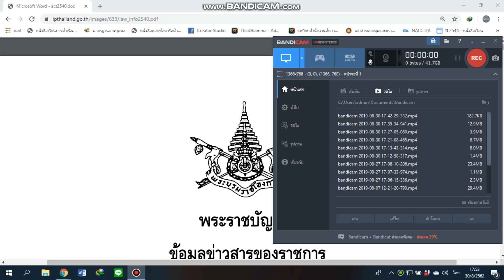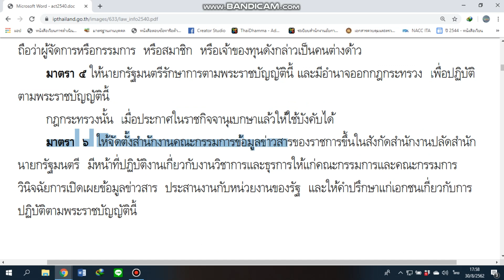พระราชบัญญัติข้อมูลข่าวสารของราชการ พ.ศ.2540 ตอนที่ 1 บทนิยาม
เสียงอ่านตัวทบทพระราชบัญญัติข้อมูลข่าวสารของราชการ พ.ศ.2540